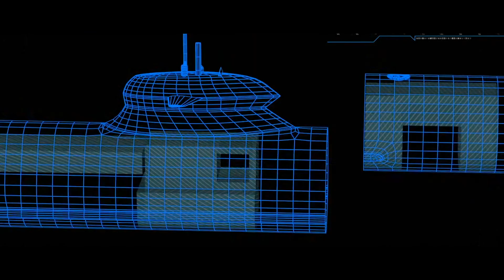Blekinge i rörelse 2021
Se vad Blekinge kan erbjuda, skärgård, friluftsliv, evenemang och matupplevelser. Blekinge, litet nog att rymma allt.